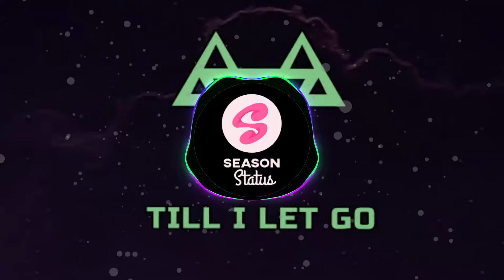Till I Let Go 🌙 Copyright Free By NEFFEX🔥 | Season Status🤘😎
NEFFEX Till I Let Go Lyric :

Swear I won't forget this
Why do I regret this?
In my mind, reckless
Thoughts are feeling endless
Sitting up, I'm breathless
Anxiety's infectious
I feel so defenseless
Betrayed and embarrassed
I hate being open
I hate being broken
I feel like an ocean filled up with emotion
Anger ain't a potion
Rub it on like lotion
I can feel it soak in
Reopen
The scars have awoken
I can't move on 'til I let go
I feel so lost, never at home
Need to be strong, every breath hope
'Cause I can't move on 'til I let go
Let's go!
I need time to deal
The pain makes it real
I don't want to feel
I just wanna kill
The bad thoughts and steal
A good thought and meal
I'm just lost, I feel
I need time to heal
I can't steer the wheel
'Cause this drive it kills
It's gives me the chills
An ice road it feels
I slip off and peel
And crash all the steel, will I ever heal?

अगर किसी को भी मेरी पोस्ट से शिकायत है या अच्छी नहीं लगती तो आपको पूरा हक है कि अपने मोबाइल को अपनी नज़दीकी दीवार पे जोर से मार कर तोड़ दे आख़िर आपकी ख़ुशी से बढ़कर और कुछ नहीं है मेरे लिए